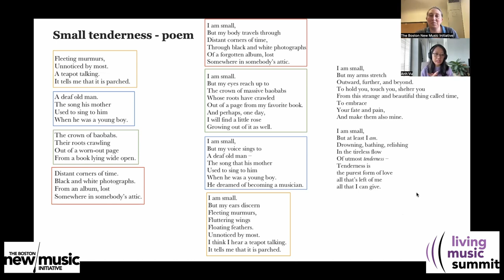Composer Interview Series - Ania Vu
Beth Ratay talks with Ania Vu about her music as part of the Boston New Music Initiative's Composer Interview Series.